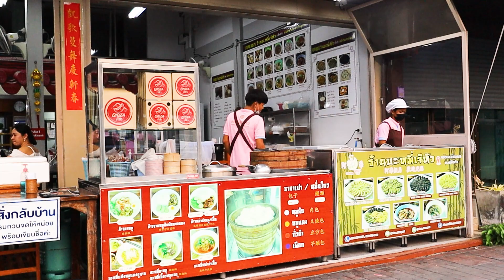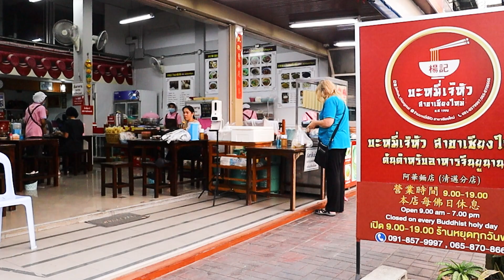Watch How This Noodle Shop Creates Masterpieces with Every Bowl!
In this video, you'll get to watch as this noodle shop creates masterpieces with every bowl of noodle soup!
If you're a noodle lover like me, then you'll love watching this noodle shop create amazing noodle soup masterpieces with every bowl. From the delicate tofu xiaolongbao to the hearty beef noodles, this shop is master of soup making!

ร้านบะหมี่เจ๊หัว (Jae Hua Noodle)
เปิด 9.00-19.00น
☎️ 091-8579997